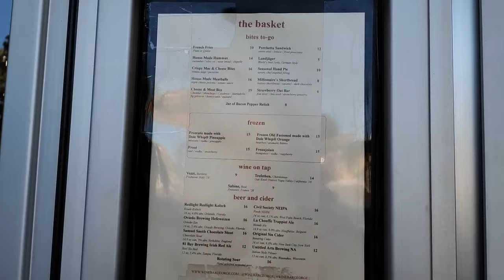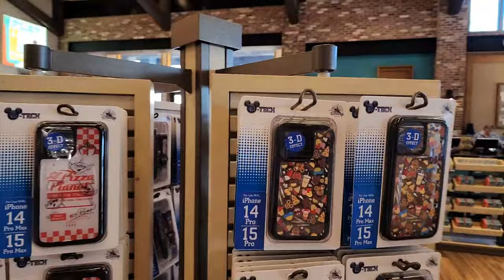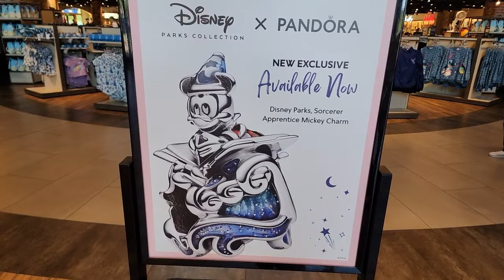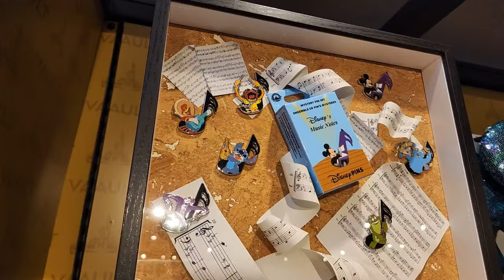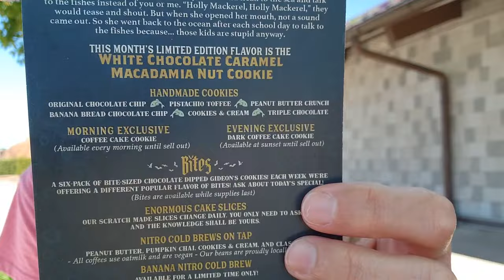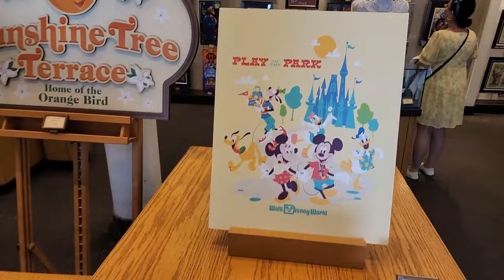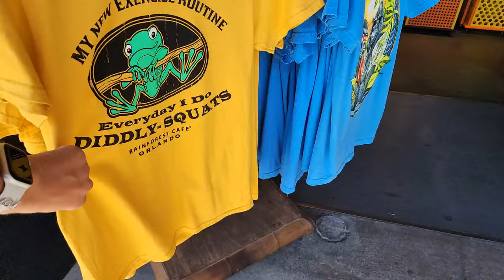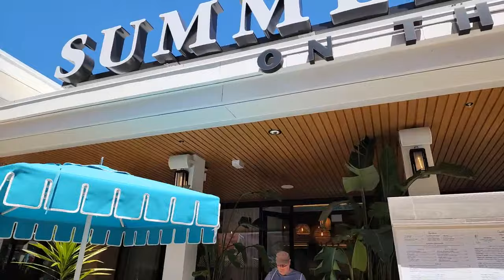🔴Live: What's New at Disney Springs - Walt Disney World Live Stream - 4-16-24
Join me live to see What's New at Disney Springs!  We'll also see what snacks are new including the cookies at Gideon's Bakehouse!  And we'll enjoy some relaxing strolls around Disney Springs taking in all the sights and sounds as we go!  Don't miss this fun and relaxing live stream at Walt Disney World!

Have you ever looked at Park Wait Times while you're at home because you're missing Disney?

Send us some mail at:
ResortTV1